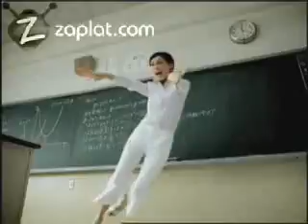Funny Japanese Commercial